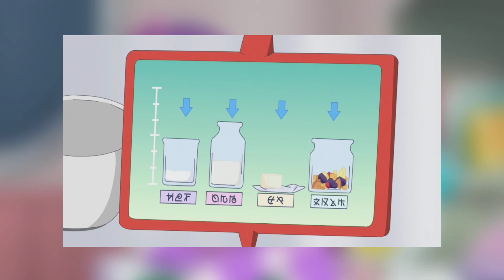Pokemon Horizons Episode 8 Breakdown in TAMIL | Pokemon தமிழ்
Pokémon horizons episode 8 in Tamil

Pokémon horizons episode  in Tamil

POKEMON
POKEMONதமிழ்
போகிமொன்
HEY POKE FANE NA UNGA POKEMONதமிழ்
I AM POKEMON  தமிழ்
I AM SKY HIGH POKEMON
ஆவேனே நானும் ஒரு POKE TUBER
தேடி காணோளிகளை பதிவிடுவது என் வேலை !!!

𝐀𝐧𝐲 𝐯𝐢𝐝𝐞𝐨 𝐨𝐫 𝐢𝐦𝐚𝐠𝐞𝐬 𝐢𝐧 𝐭𝐡𝐢𝐬 𝐯𝐢𝐝𝐞𝐨 𝐡𝐚𝐬 𝐛𝐞𝐞𝐧 𝐮𝐬𝐞𝐝 𝐨𝐧𝐥𝐲 𝐭𝐨 𝐜𝐨𝐧𝐯𝐞𝐲 𝐦𝐞𝐬𝐬𝐚𝐠𝐞𝐬 𝐭𝐨 𝐭𝐡𝐞 𝐯𝐢𝐞𝐰𝐞𝐫𝐬. 𝐈 𝐝𝐨𝐧'𝐭 𝐢𝐧𝐭𝐞𝐧𝐝 𝐭𝐨 𝐢𝐧𝐟𝐫𝐢𝐧𝐠𝐞 𝐭𝐡𝐞 𝐜𝐨𝐩𝐲𝐫𝐢𝐠𝐡𝐭 𝐨𝐟 𝐚𝐧𝐲𝐨𝐧𝐞.